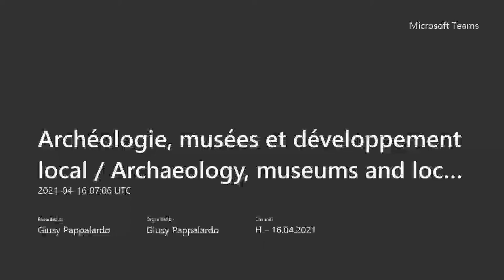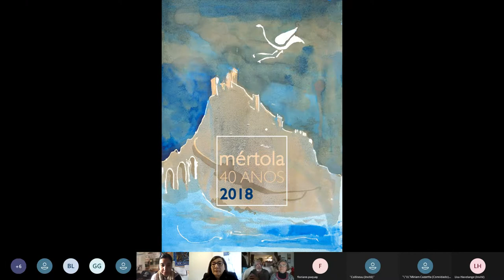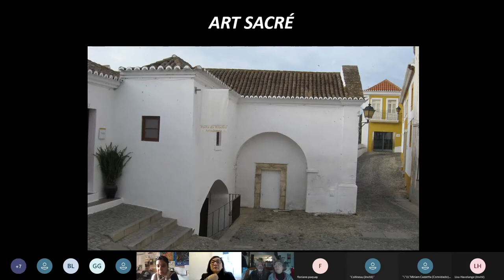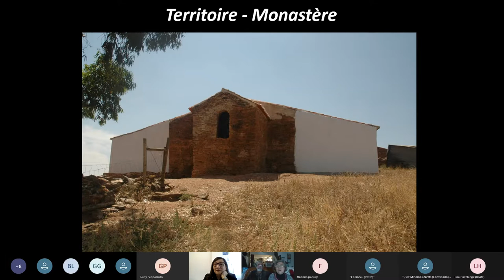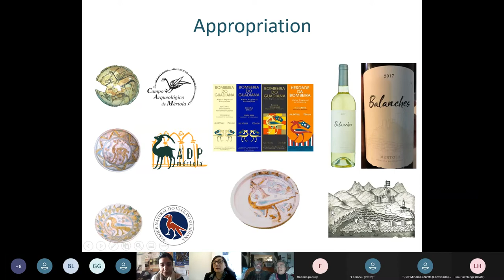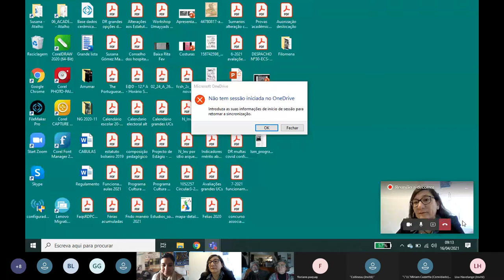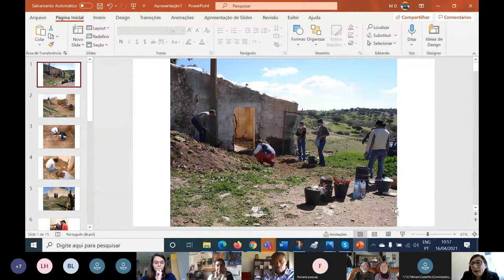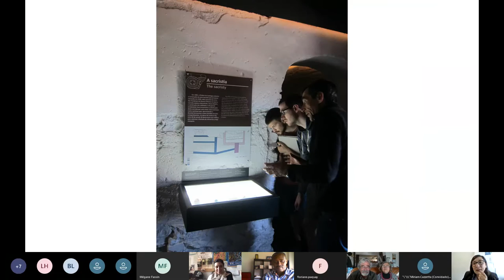08 - APR 16 Archéologie, musées et dévelop local/Archaeology, museums and local develop: Mértola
LANGUAGE: FR
SUBTUTLES: EN

Cláudio Torres

Cláudio Torres est né à Tondela, Portugal, le 11 janvier 1939. En tant qu’ opposant au régime de Salazar et à la guerre coloniale, il a vécu en exil politique entre 1961 et 1974, date de la révolution des oeillets. Il a été professeur d’ Histoire de l’ Art à l’ Université Classique de Lisbonne entre 1974 et 1986. En 1978 il a crée le Campo Arqueológico de Mertola et pendant ses fouilles archéologiques il a découvert de nombreuses données nouvelles sur une période obscure de l’histoire du Portugal: l’antiquité tardive et la période islamique. En plus d’une copieuse bibliographie scientifique, il a lancé la revue “Arqueologia Medieval “ – 15 numéros publiés – et a fondé les 10 musées de la ville de Mertola ainsi que des sites de fouilles visitables. Entre les hommages reçus, il compte le Prix “Pessoa” 1991, la Grande Croix de l’ Infant D. Henrique et la Médaille de Mérite du gouvernement portugais.
Cláudio Torres was born in Tondela, Portugal, January 11th 1939. As an opponent of the Salazar regime and the colonial war, he lived in political exile between 1961 and 1974, when the Carnation Revolution occurred. He was professor of Art History at the Classical University of Lisbon between 1974 and 1986. In 1978, He created the Campo Arqueológico de Mertola. During archaeological excavations. He discovered several signs of an obscure period of Portuguese history: the late antiquity and the Islamic period. In addition to a copious scientific bibliography, He launched the journal "Arqueologia Medieval" - 15 issues published - and founded the 10 museums of the city of Mertola as well as visitable excavation sites. Among his various recognitions, He received the 1991 "Pessoa" Prize, the Great Cross of Infant
D. Henrique and the Medal of Merit of the Portuguese Government.

Susana Gómez-Martínez
Diplôme de géographie et d'histoire de l'Universidad Complutense de Madrid en 1990 et études doctorales dans la même université en 2004. Pendant ses études, elle a effectué des stages dans des stations archéologiques de l'époque médiévale en Espagne, en France, en Israël et au Portugal. Elle a obtenu une bourse de recherche du ministère portugais des Affaires étrangères en 1992 et est depuis lors chercheur au Centre archéologique de Mértola (CAM). Professeur adjoint à l'École des sciences sociales de l'Université d'Évora, où elle donne des cours d'archéologie médiévale et islamique dans le cadre de la licence et du master.
Susana Gómez-Martínez graduated in Geography and History from the Universidad Complutense de Madrid in 1990 and completed her doctoral studies at the same university in 2004. While studying, she did internships in archaeological stations from Medieval Times in Spain, France, Israel and Portugal. She obtained a research grant from the Portuguese Ministry of Foreign Affairs in 1992 and has been a researcher for the Mértola Archaeological Centre (CAM) since that time. She is an Assistant Professor at the School of Social Sciences of the University of Évora where she lectures on mediaeval and Islamic archaeology for both Licentiate and Master’s degree courses.